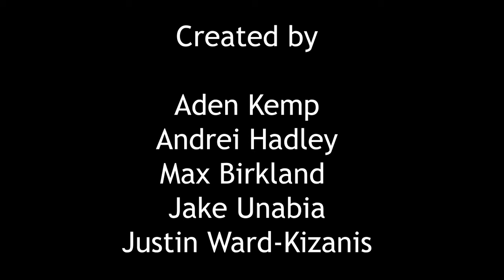Scylla Labs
This is a collaborative project creating an environment with a team we each created 3-5 objects. I was responsible for Cold storage, Centrifuge, Monitor, terminal, Safety sign. For lighting I lit the terminal and large standing computer along with running through technical issues and helping with post effects. You can find a more detailed version of my project on my website. And once posted you can download a copy of this to explore from my itch page.